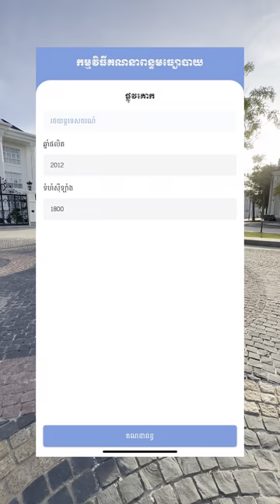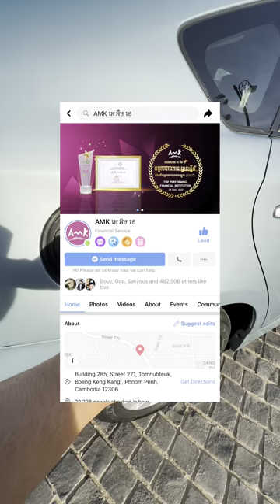2012 Toyota Prius Plug-in 🔌 សាកមួយពេញជិះបាន 24km 🚙 រំលស់បានហើយបានសាំង Free ទៀត 😱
2012 Toyota Prius Plug-in 🔌 សាកមួយពេញជិះបាន 24km 🚙 រំលស់បានហើយបានសាំង Free ទៀត 😱
បង់រំលស់ជាមួយ អេ អឹម ខេ ឥឡូវនេះនឹងទទួលបានសាំង ពីស្ថានីយប្រេងឥន្ធនៈ ភីធីធី ដោយឥតគិតថ្លៃ។
សេវាបង់រំលស់ អេ អឹម ខេ មានភាពងាយស្រួល រហ័ស អត្រាការប្រាក់ទាប និងការបង់សងមានភាពបត់បែនងាយស្រួល។
សម្រាប់ព័ត៌មានលម្អិត សូមចុចតំណ ឬទូរស័ព្ទមកលេខ 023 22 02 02 ឬ 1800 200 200 (ឥតគិតថ្លៃ)។